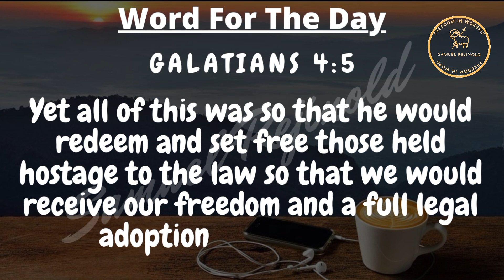Word For The Day